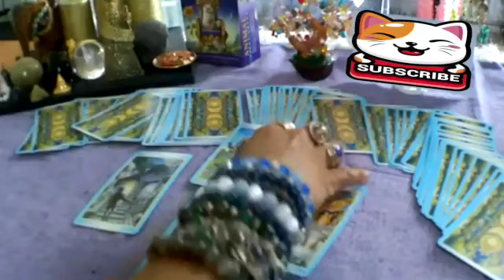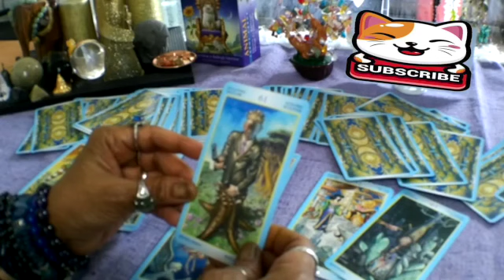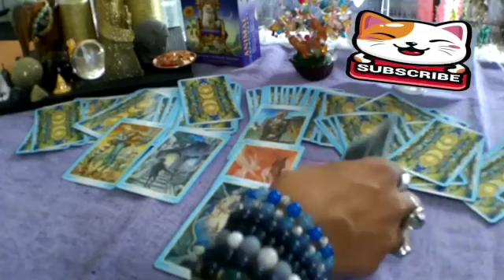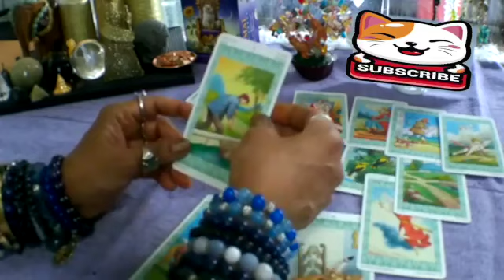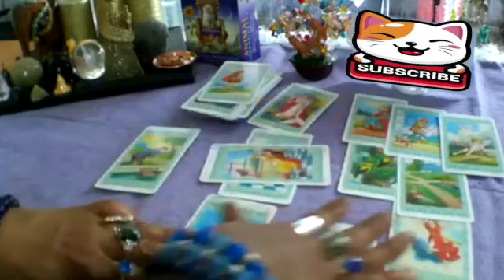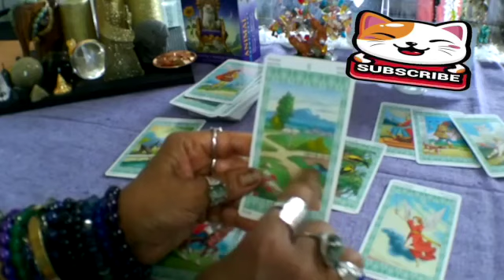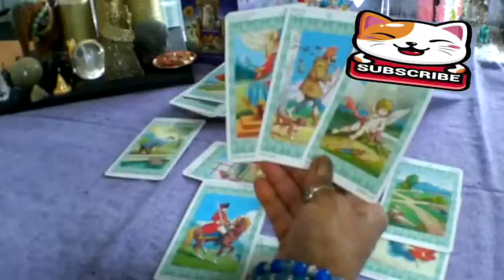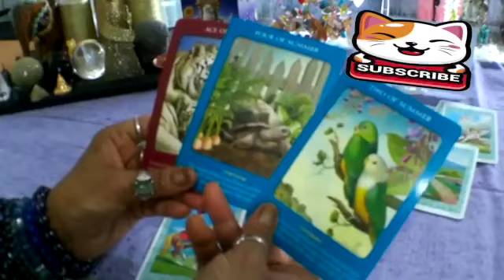LIBRA 🔥COMING BACK TO MAKE AMENDS 🤝BUT YOU'RE MOVING ON TO BETTER THINGS ✅& NEW LOVE 💖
Libra
Libra 2023
Libra today
Libra JANUARY